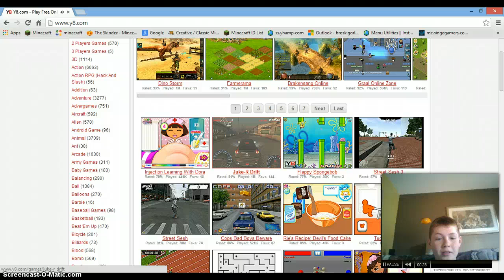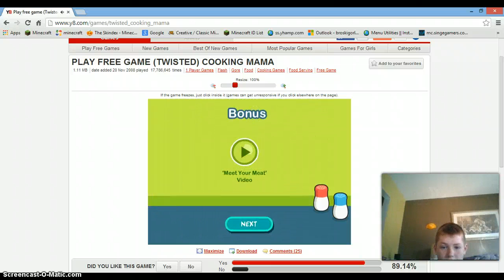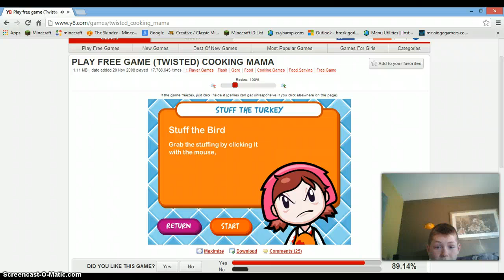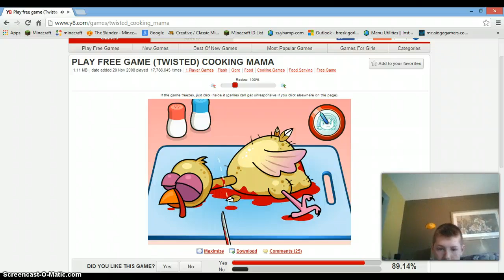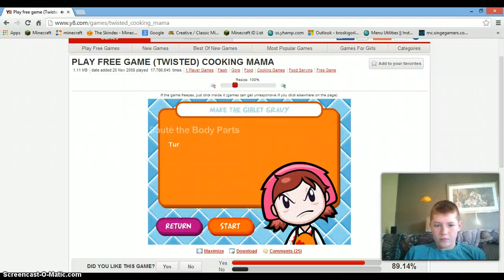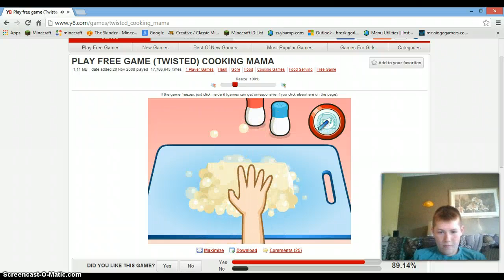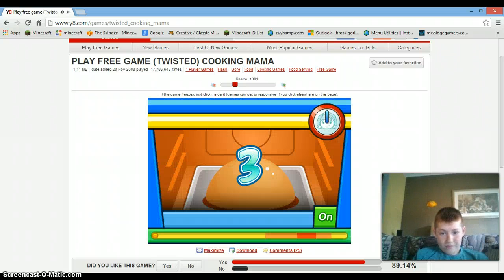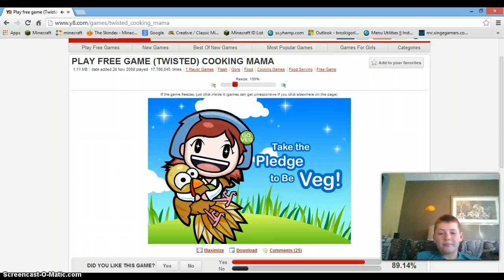Will you be a Vegitarian???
after this i might so have fun... ALSO,... How 'bout dem METS